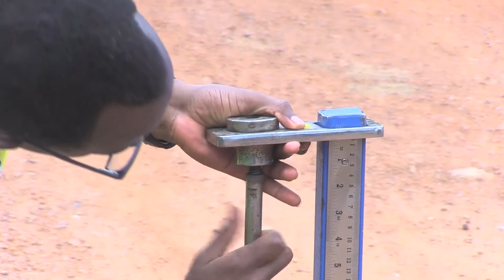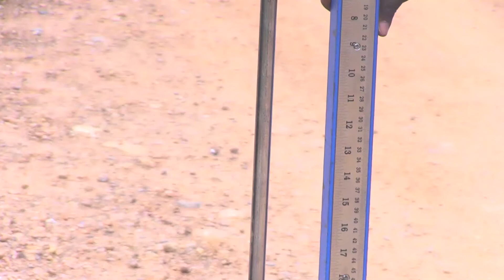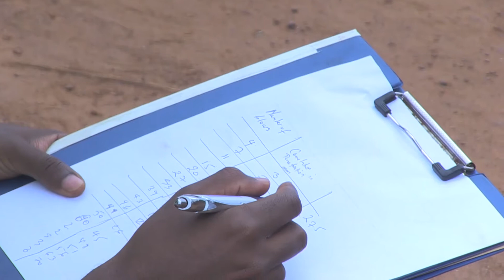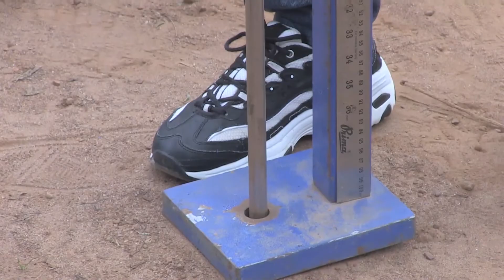Rwanda Polytechnic - Road Construction Level 5 - Performing a Dynamic Cone Penetration Test - 1 of 2